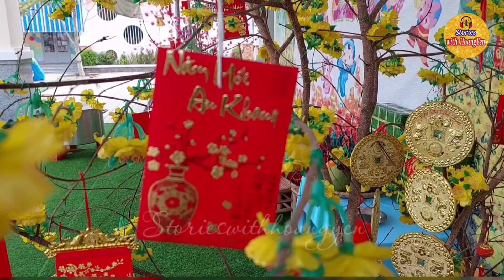Sự tích phong bao Lì xì ngày tết - Stories with hoangyen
Lì xì là một tên gọi của tục lệ trong dịp Tết Nguyên đán ở các nước Á Đông và Việt Nam, đó là lệ đặt tiền vào chiếc phong bì nhỏ có trang trí màu vàng son rực rỡ để mừng tuổi trẻ em.